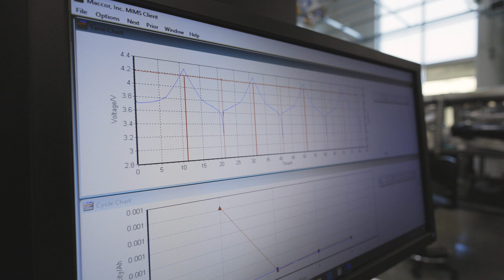Long Story Short: Nate Blair on Energy Storage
Hundreds of megawatts of energy from sources like solar and wind could come online by 2050. Ensuring that the energy captured by those resources is usable even in times of low generation would require a means to store it all. In this video, Distributed Energy Systems and Storage Analysis Group Manager Nate Blair discusses the possibilities for energy storage at the grid scale: the roles it could play for a future grid, the ways energy storage is helping build resilience for communities with compromised grids, and the new technologies NREL is researching to improve energy storage.